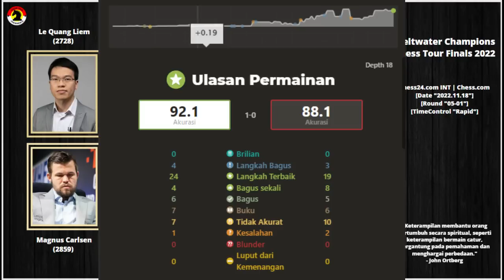JANGAN BAWA MAGNUS KE ENDGAME 🚫 LE QUANG LIEM KORBAN MENTRI ❗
PGN Game ! Magnus Carlsen Vs Le Quang Liem
[Event "Meltwater Champions Chess Tour Finals"]
[Site "Chess.com"]
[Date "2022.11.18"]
[Round "05-01"]
[White "Carlsen, Magnus"]
[Black "Le, Quang Liem"]
[WhiteElo "2859"]
[BlackElo "2728"]
[TimeControl "900+10"]

1. e4 e5 2. Nf3 Nc6 3. Bb5 a6 4. Ba4 Nf6 5. O-O Nxe4 6. Re1 Nc5 7. Bxc6 dxc6 8.
Nxe5 Be7 9. d4 Ne6 10. Be3 O-O 11. c4 f6 12. Nf3 Re8 13. Nc3 Nf8 14. Qb3 b6 15.
h3 Be6 16. Rad1 Bf7 17. d5 c5 18. Bf4 Bd6 19. Rxe8 Bxe8 20. Bxd6 cxd6 21. Re1 b5
22. cxb5 axb5 23. Nxb5 Rb8 24. a4 Bxb5 25. axb5 Qa5 26. Qe3 Qxb5 27. Nd2 Qxb2
28. Rb1 Qxb1+ 29. Nxb1 Rxb1+ 30. Kh2 Kf7 31. Qa3 Rb7 32. Qa6 Rd7 33. f4 Ng6 34.
Qc8 Re7 35. Qc6 Nxf4 36. Qxd6 g5 37. h4 Re2 38. h5 Kg7 39. Qxc5 Rxg2+ 40. Kh1
Re2 41. d6 Ne6 42. Qa7+ Kh6 43. Qe7 Kxh5 44. d7 Re5 45. Qxf6 Re1+ 46. Kh2 Kg4
47. Qe7 Re2+ 48. Kg1 Kf3 49. Qf7+ Kg4 50. Qxh7 Rd2 51. Qe4+ Nf4 52. Qe8 Ne2+ 53.
Kf1 Ng3+ 54. Ke1